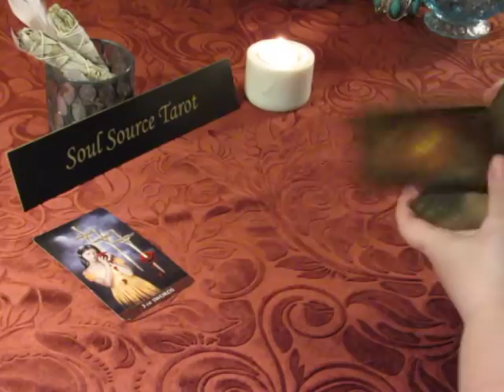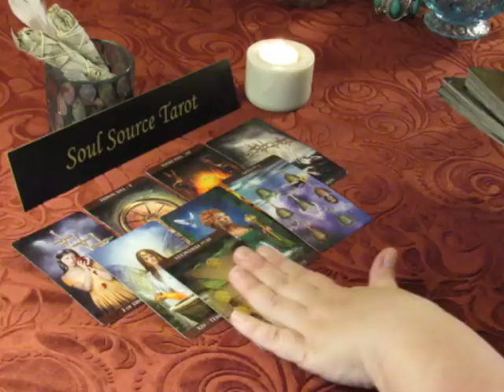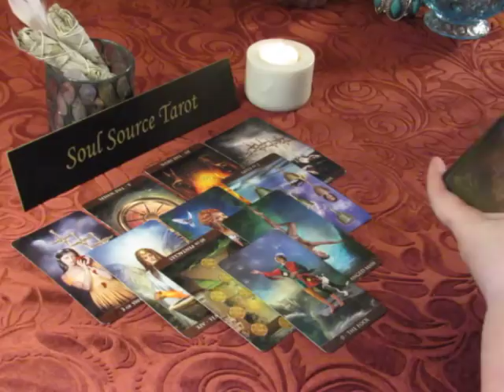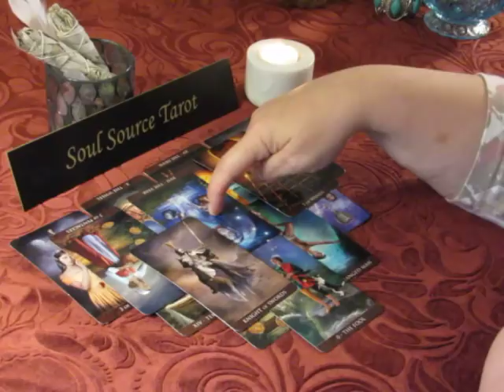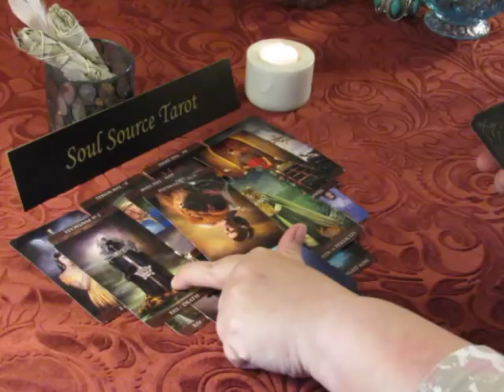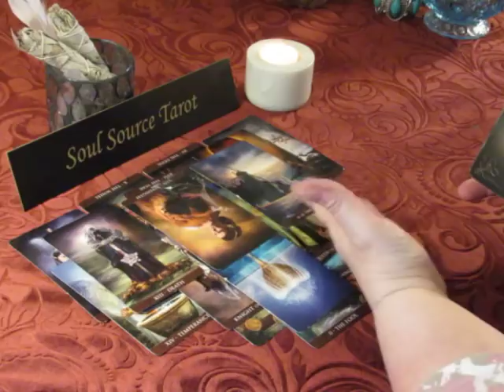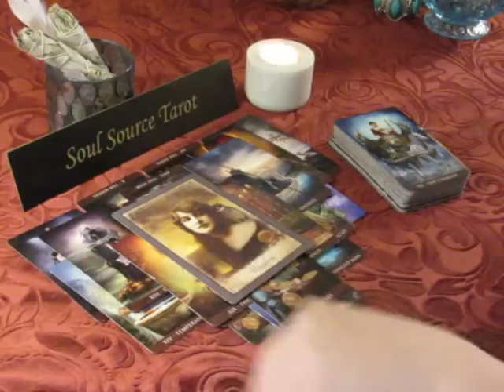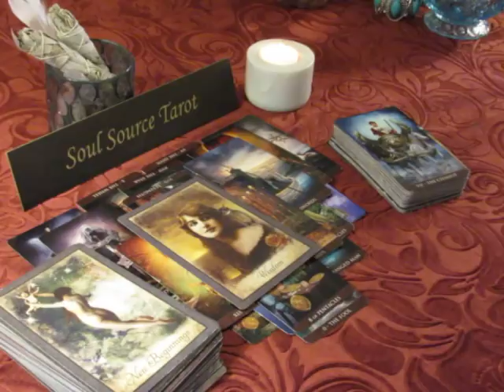~Capricorn~Love~Restoring Control~1st Week of May 2018, 5/01 to 05/06 Capricorn Tarot Reading